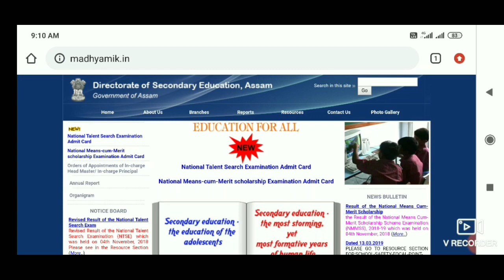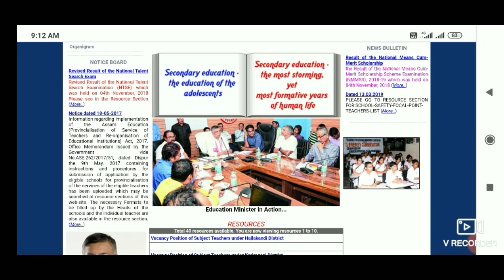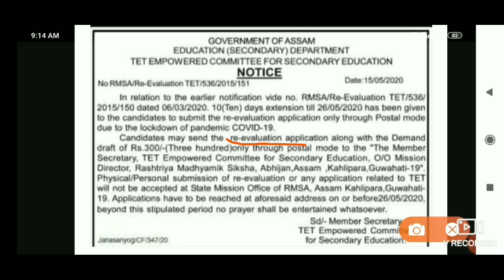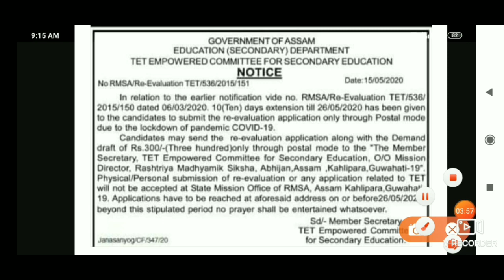Good News||Assam HIGH SCHOOL TET 2020||OFFICIAL NOTIFICATION